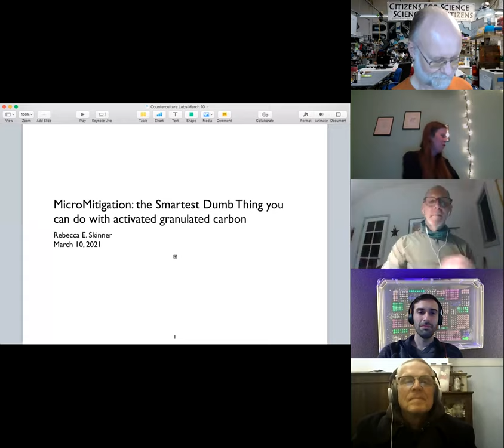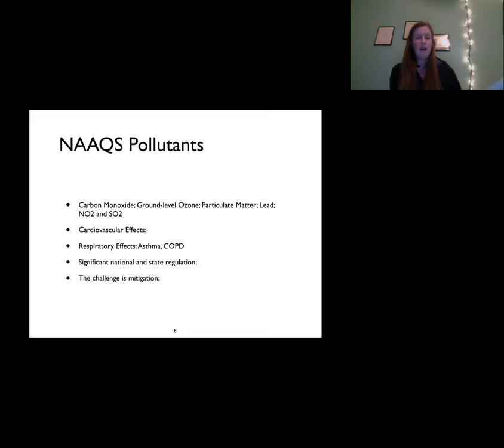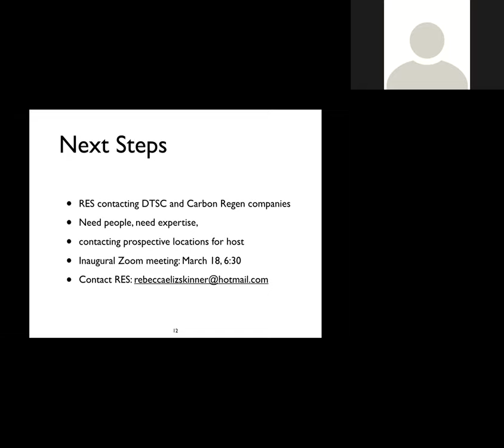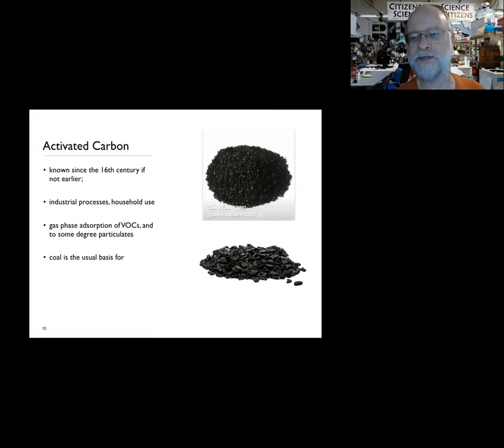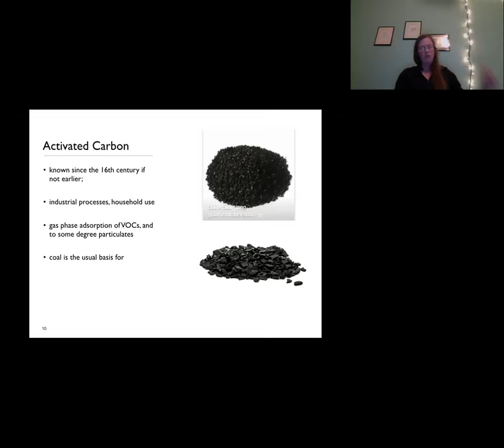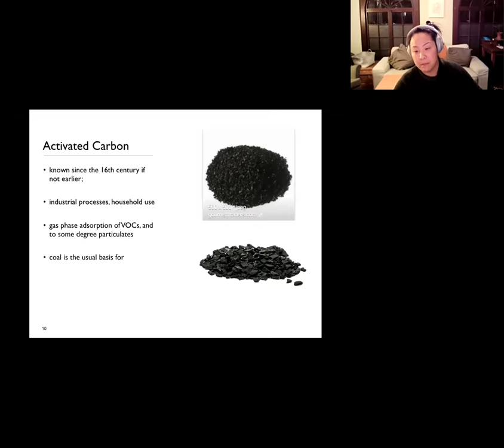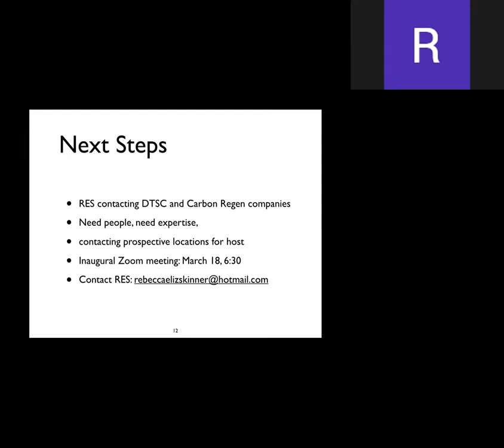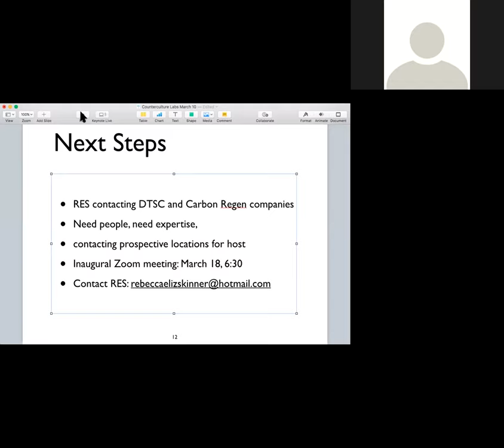Micro-Mitigation for Air Quality - Rebecca Skinner, March 10, 2021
Micro-Mitigation, a proposal to deploy existing adsorption technology for mitigation of air pollution using commodity activated carbon mesh and granules, at 'micro-hotspots' in numerous locations in the built environment, is a citizen science initiative into a cheap, universally
accessible, approach to air quality enforcement challenges in disadvantaged communities in California and beyond.